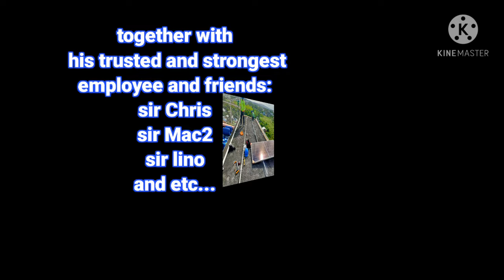5kw grid tie system set-up for residential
This is 5kw grid tie sytem installed by SOLAR TRAFFIX COMPANY.
they offered services such as:
*CCTV supply and installation
*Traffic lights supply and installation
*Electrical supplies and installation
for more inquiries you can contact directly this number:
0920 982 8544 (Sir Zaldy monte- owner and manager of this company)
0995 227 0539(Engr. chris- project incharge)